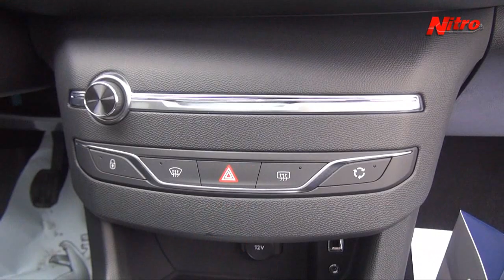Lanzamiento de nuevo Peugeot 308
Con un nuevo diseño de mayor dinamismo presenta el nuevo Peugeot 308; más abocado a la menor emisión de CO2, por lo tanto más amigable con el medio ambiente.